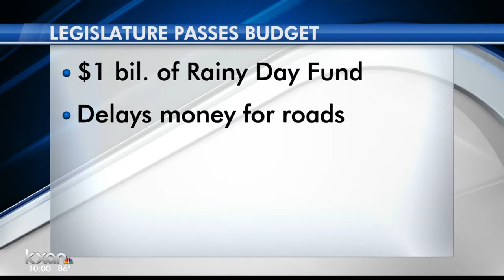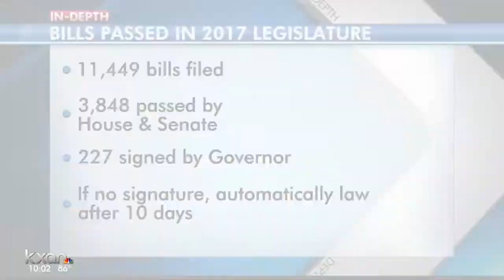Texas lawmakers OK budget, but ‘bathroom bill’ still in limbo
The $217 billion spending bill will likely be a quiet footnote to a rancorous legislative session that ends Monday.